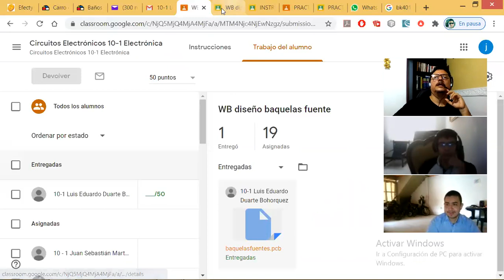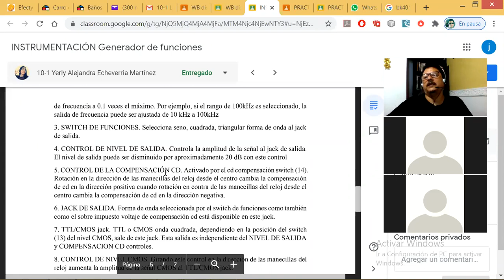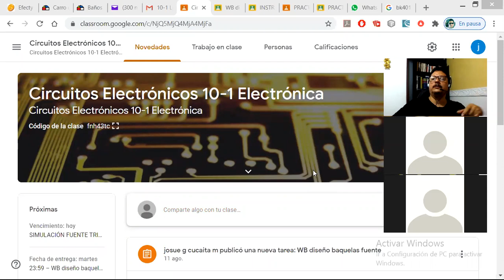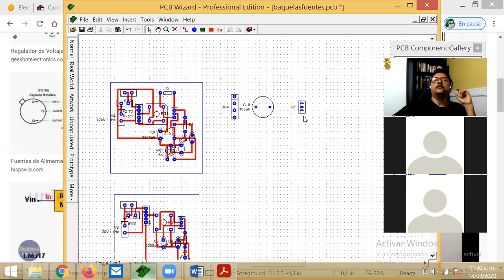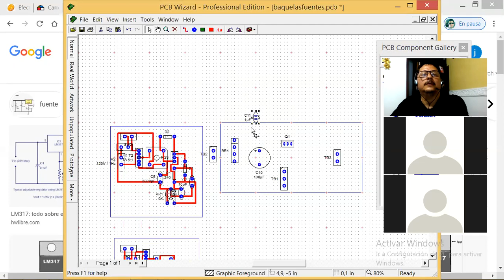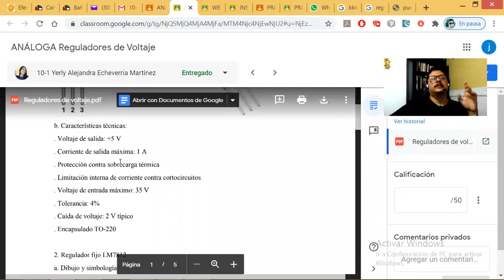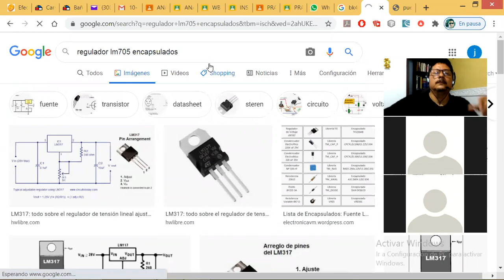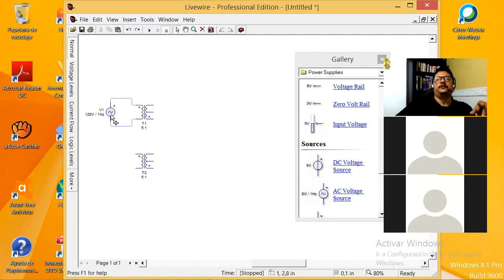sesión agosto 14 ITI 1001 ELECTRÓNICA